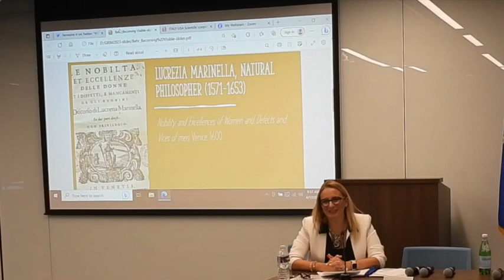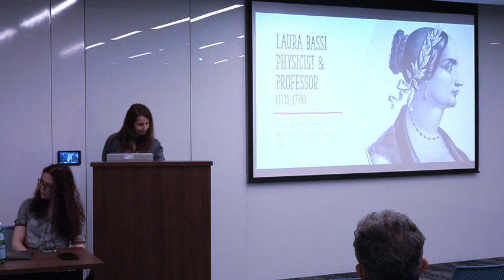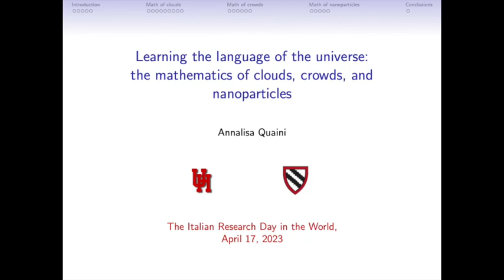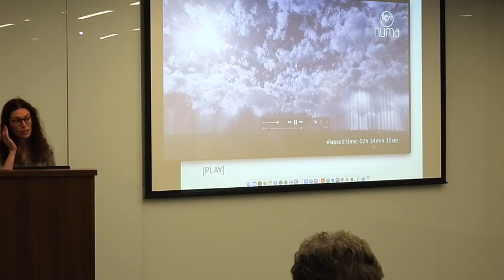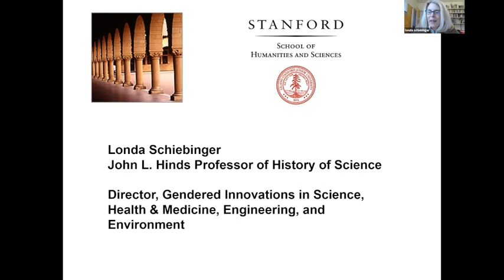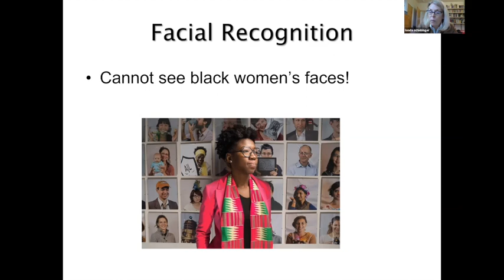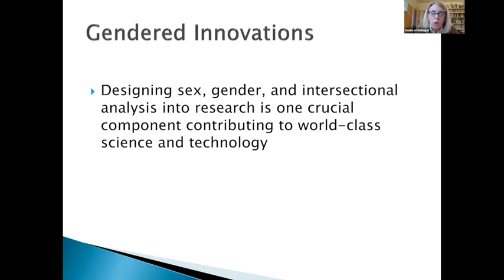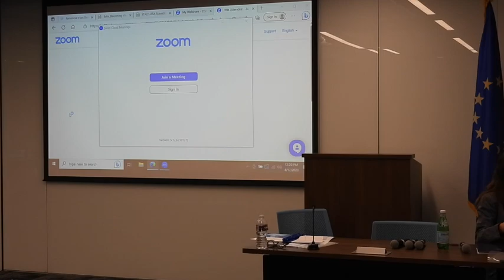The Italian Research Day in the World, 2023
Morning session: Chair Prof. F. Guerri, , Assistant Dean, Division of Social and Behavioral Sciences & Global Studies, dell’Università di Saint Thomas di Houston;
Speakers
Prof. F. D'Alessandro-Behr, Dept. of Modern and Classical Languages, University of Houston, “Becoming visible: Stories of Women in Science”;
Prof. A. Quaini, Dept. of Mathematics, University of Houston, “Learning the language of the Universe: the mathematics of clouds, crowds, and nanoparticles”;
Prof. L. Schiebinger, Founding Director of Gendered Innovations in Science, Health & Medicine, Engineering, and Environment, History Dept., University of Stanford, “Gendered Innovations: Enhancing Excellence in Science & Technology”.

Science interlocks with gender issues: STEM passion, challenges and gendered innovations